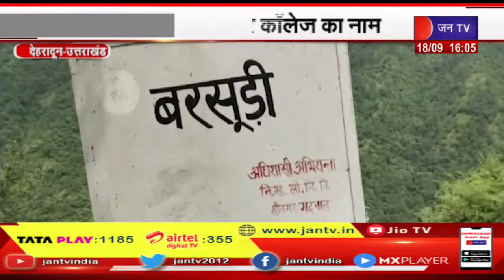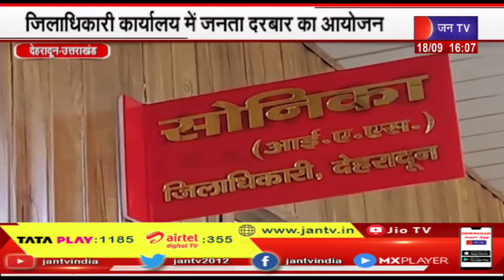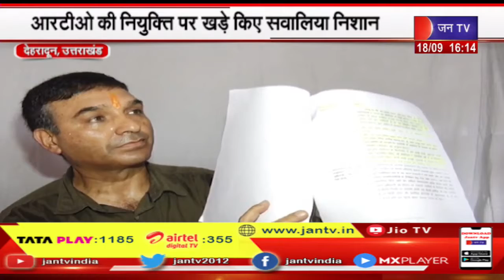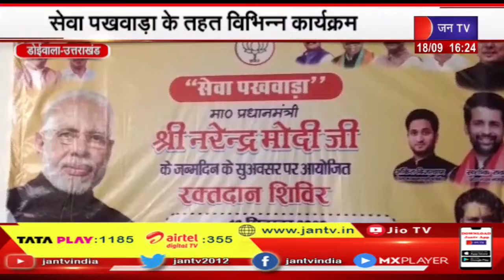Uttarakhand | Uttarakhand News Bulletin 04:00 PM Dated 18th Sep 2023 | JAN TV